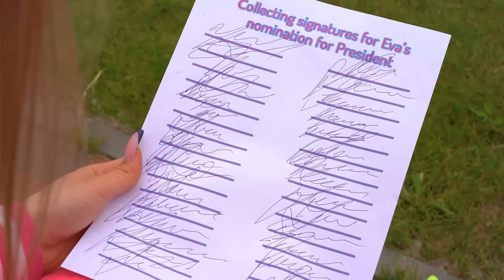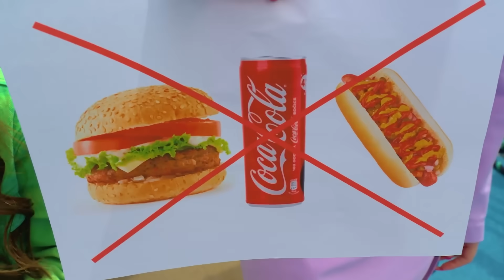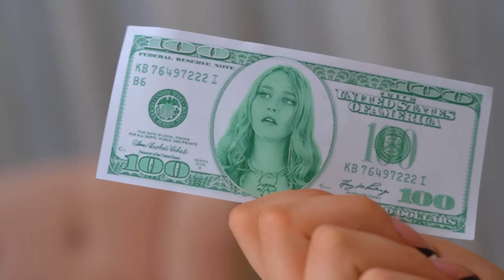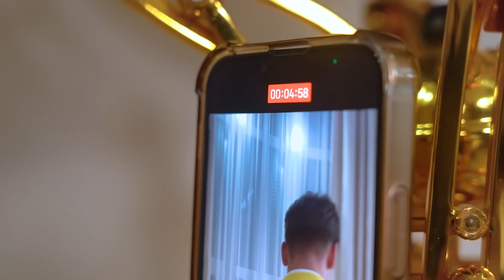لو كنت الرئيس! مواقف مضحكة مع الرئيسة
هل تعتقد أن الفتيات لا يمكنهن فعل أشياء عظيمة؟ إذاً نحن هنا لنقنعك بخلاف ذلك! أتساءل ماذا سيحدث إذا أصبحت فتاة مراهقة رئيسة؟ سنرى في الفيديو الجديد، حيث ستحدث العديد من المواقف غير المتوقعة التي ستقلب العالم رأساً على عقب! هل ستصوت لرئيسة مراهقة؟